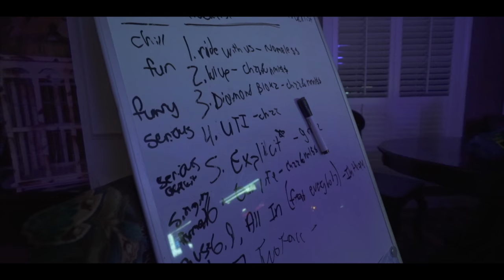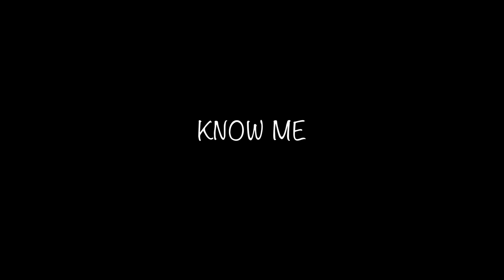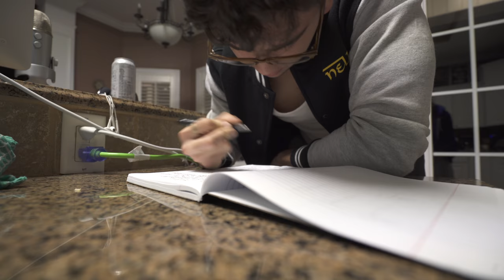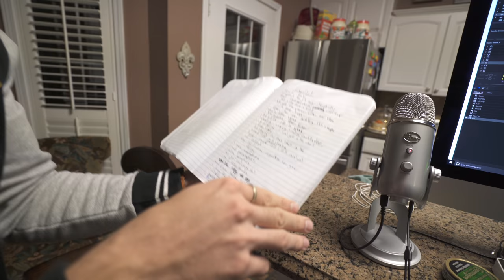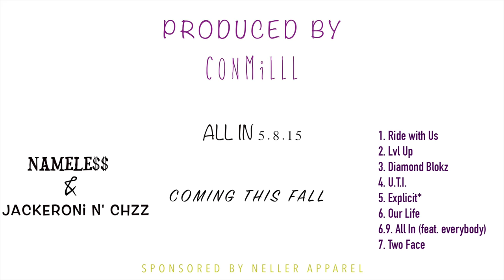ALL IN 5.8.15 | THE GRIND (BEHIND THE MIXTAPE SERIES PT. 2)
My gear:
SONY A7SII
SONY A6000
CANON T6I
DJI MAVIC PRO
RODE MICROPHONE
16-35 MM SONY LENS
GORILLA POD-